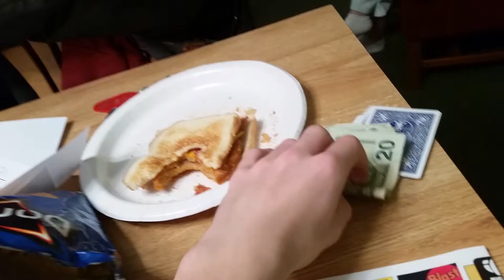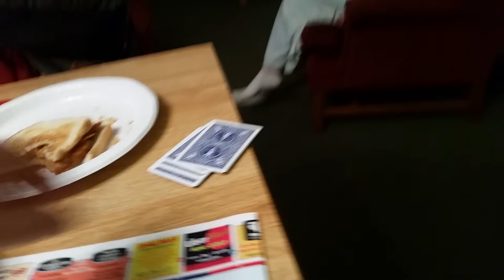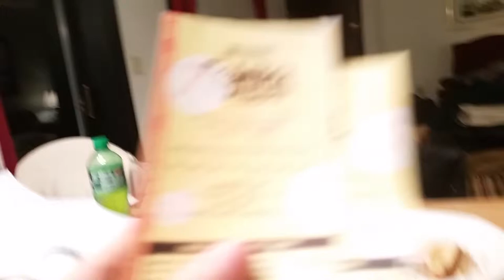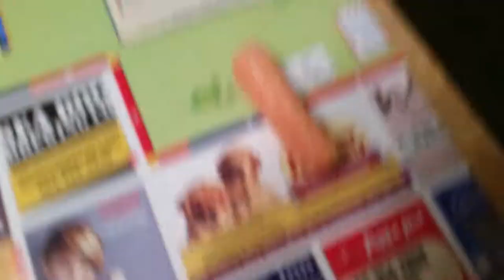Frank being funny